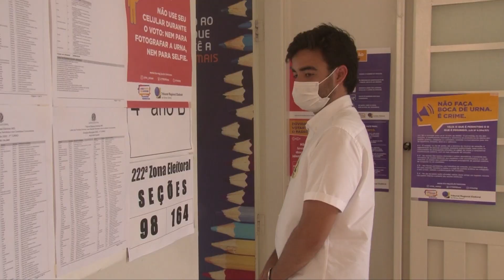CANDIDATO EDUARDO JUNQUEIRA COMPARECE ÀS URNAS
O candidato à prefeitura de Poços de Caldas, Eduardo Junqueiras dias chegou ao colégio eleitoral acompanhado da namorada e apoiadores. Ele votou na manhã de hoje no Colégio Poliedro.